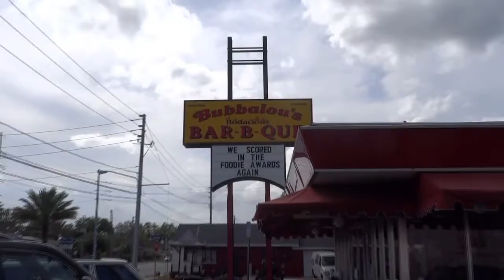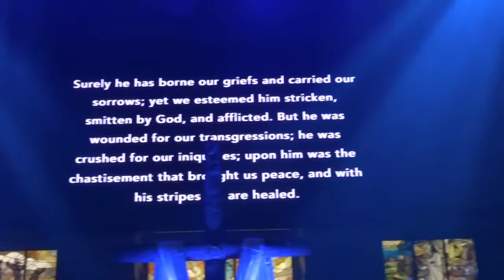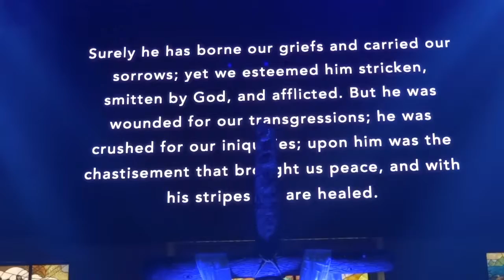ALY'S NEW DO!!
VLOG:#308:Aly wants a change so she gets a new do!

We are a Christian, Interracial Family. I am Cher, widowed Mom of 3, I have 3 Grandchildren. My Older Daughter, Amber lives on her own with her kids. My Son, Micah is a US Marine. My youngest, Aly is 16 and is PDD-NOS-Autism Spectrum Disorder (high functioning) We started our channel on January 1, 2015. This is our Journey. We live in Orlando Florida with our 7 year old Sheltie, Max.

We don't have a set schedule for videos but post every Saturday. If you have any video suggestions please leave them in the comments below.